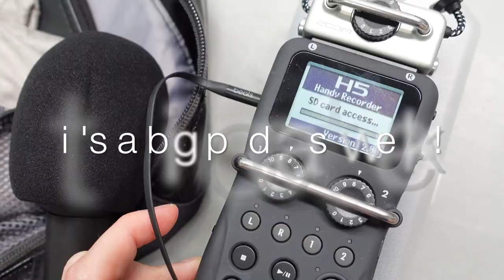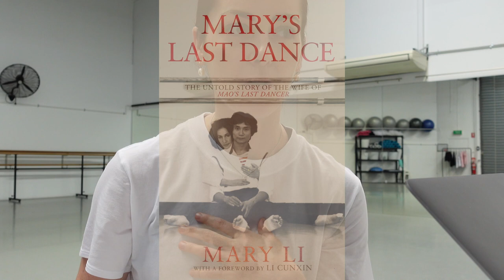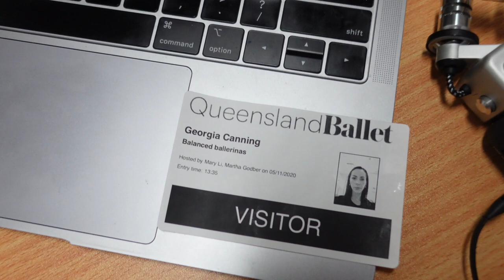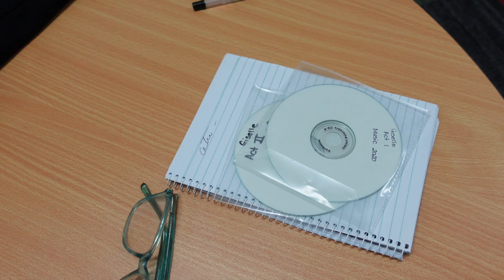VLOG! Behind the scenes of a big PODCAST week...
Hello, I'm Georgia - also known as 'The Balanced Ballerina' across socials! This week I bring you on a big podcasting week filled with the release of my episode with Kathryn Morgan and an interview with my old coach, Paul Boyd as well as Mary Li (Li Cunxin's amazing wife) to celebrate the release of her memoir.

You can listen to the Balanced Ballerinas Podcast on Spotify and Apple Podcasts!

Podcast @balancedballerinas
Facebook - Balanced Ballerinas (ensure you join the *SECRET* Facebook group too!)